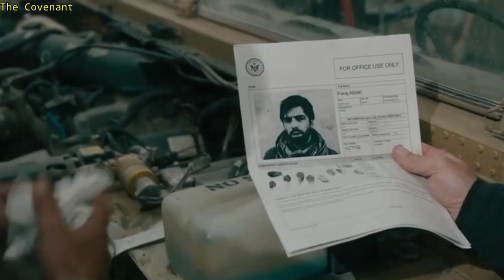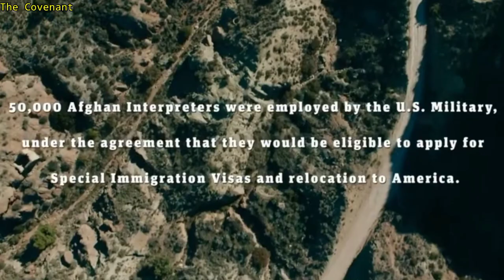The Covenant 2023 Movie Explained in Hindi#stevenstrait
Note - Copyright of the photos are with respective
owner all footages are taken from Movie
Guy Ritchie,Directed by,Written by-Guy Ritchie Ivan Atkinson Marn Davies
Produced by-Guy RitchieIvan Atkinson John Friedberg Josh Berger
Starring-
Jake Gyllenhaal
Dar Salim
Antony Starr
Alexander Ludwig
Sean Sagar
Bobby Schofield
Emily Beecham
Jonny Lee Miller

The Covenant 2023
The Covenant 2023 Ending explained
The Covenant 2023 ending explained in hindi
The Covenant 2023 Explain In Hindi
The Covenant 2023 Explained In Hindi
The Covenant 2023 full movie
The Covenant 2023 movie explained in hindi
the covenant 2023 story
The Covenant Explain In Hindi
The Covenant Explained In Hindi
The Covenant Full Story Summarized Explained the covenant